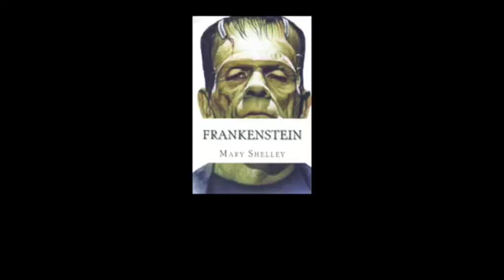Frankenstein by Mary Shelley I Interesting Summary | Don't miss it